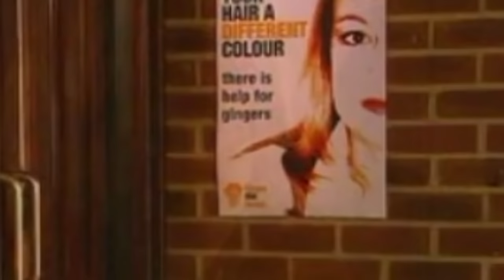The Catherine Tate Show S02E01 Ginger Bigotry